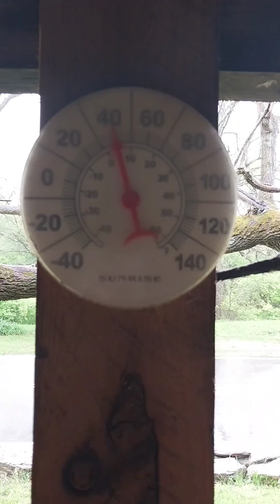Beautiful Ohio Spring! May 1st, 2023, Rain on Tin Roof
Another Beautiful Day in Ohio!!!